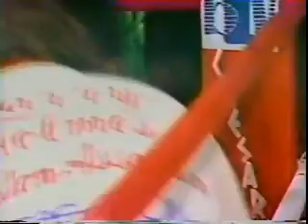Muhammad Ali vs Larry Holmes 2 10 1980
Awesome Fights